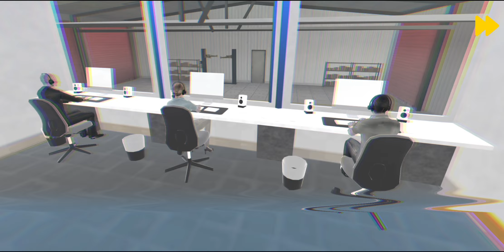Firefighter Fire Truck Game 3D - FireFighter Simulator 3D - Fire Truck Rescues - Android Gameplay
fire fighting simulator, fire truck game firefighters, fireman games bombero

Welcome to one of the most thrilling and adventurous rescue Firefighter Games: fire truck sim game firefighter hq real firefighter firefighter hero bombero.

Experience one of the high alert and alarming situation and take control by rescuing all the fire situation with you fire brigade truck sim. Brave fireman dress you ever wholly dream of being a real time fireman games firemen extinguisher real firefighter and you'll be one to rescue all that situation. So what are you waiting for? Drive your fire brigade with all the tools and rescue all the fire situation that happens in your city firefighter hq.

Sunny day brave man assigned different missions of challenging emergencies.

Prepare Your Fire truck sim Like a real firefighter firefighter hero: Response all the possible Emergency calls and always be prepared for any kind of fire emergencies. Brave men get your fire truck ready and buckle up your seat belt refueled from F.D.N.Y gas station zebra crossing and park in fire brigade building and ready to save the people from alarming situations. You are here to rescue Use emergencies siren to aware everyone about fire situation disaster and show your rescue techniques.

Alarming Situations firefighter hq: Do you ever dreamed of being a fireman outfit firefighter hero and wish to save the innocent people from these kind of risky situations, so this is your chance to become like one real firefighter because that's what the heroes do, they save them from dangerous and life threatening situation. Now this is your